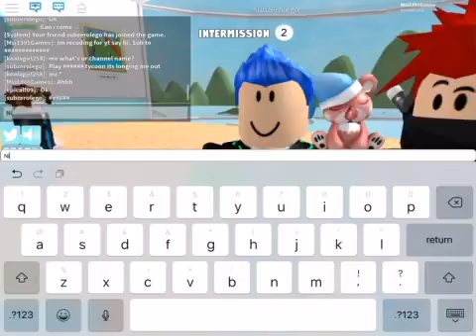I got killed in shark bite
Hey it’s my birthday Tuesday I got a fortnite PS4 cake. Bye.